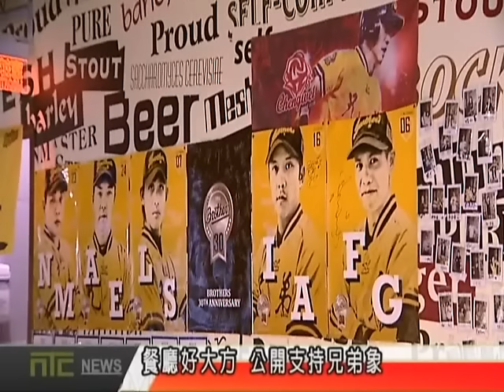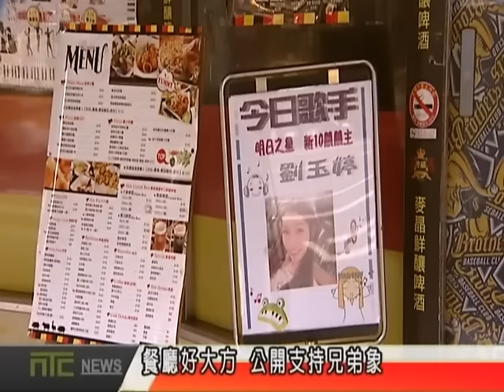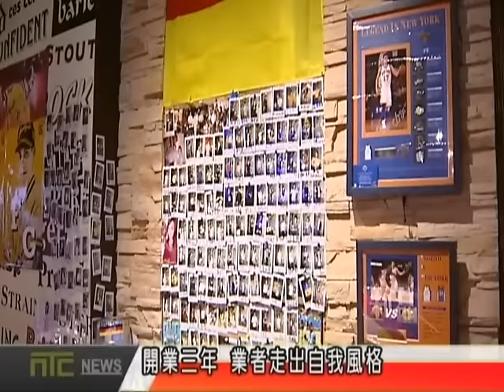天外天新聞1050808 08板橋主題餐廳 主打德國鮮釀啤酒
板橋一家德國啤酒主題餐廳，主打鮮釀啤酒，店內有兩大特色吸引不少消費者上門，一是支持兄弟象球隊、另外還有每週四次的駐唱表演。